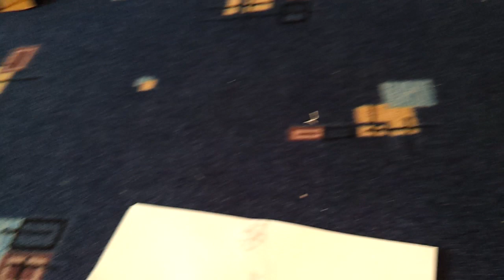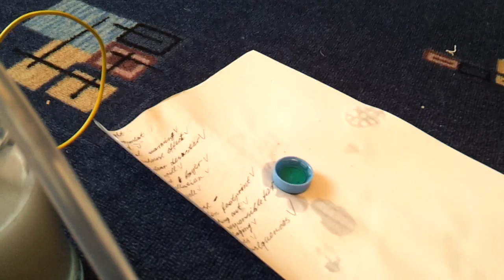Мой генератор газа Брауна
В дальнейшем переделаю возможно под ювелирный сварочный аппарат.